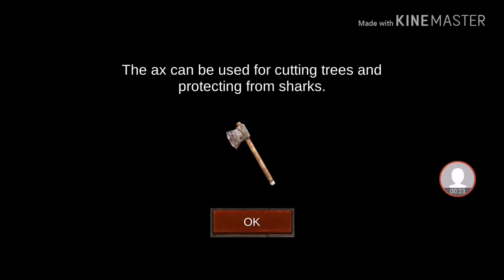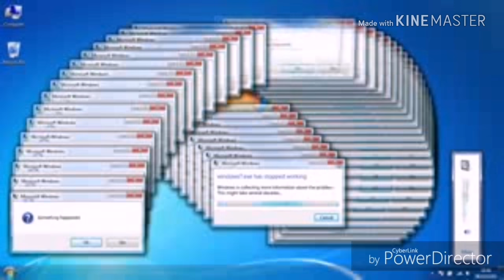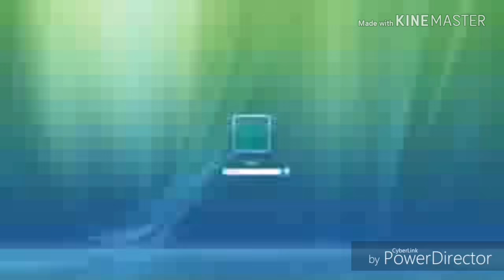Raft survival *I'm never playing this game again*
This game is dodo trash!!!